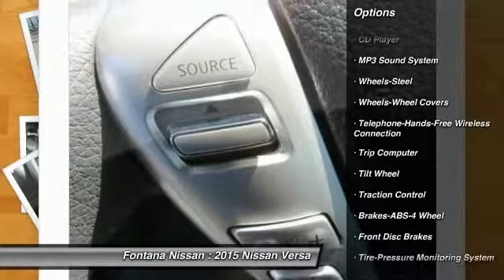2015 Nissan Versa new, Altima, Maxima, Sentra, 370Z, Murano, Fontana, Rancho Cucamonga, Ontario, San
2015 Nissan Versa S

Fontana Nissan
16444 South Highland Avenue

2015 Nissan Versa- ONLY $13487 PLUS FEES - There